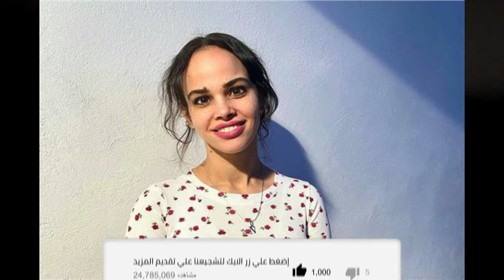خبر عاجل..فنانة شهيرة تنتقد ابنة عمرو دياب بعد اعلان خطوبتها (مقزززز ومقررررف)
فن. فنانون. اخبار الفن والمشاهير. عمرو دياب. نور عمرو دياب. شيرين رضا.
ابنة عمر دياب. عبير الشرقاوى. ازمات عبير الشرقاوى. جلال الشرقاوى. فنانة معتزلة.
خطوبة ابنة عمرو دياب. البيان. اليوم السابع. اليوم السابع بلس. مصراوى. المصرى اليوم.
ليالينا. اخبار المشاهير. اخبار مصر. النشرة الفنية. اخبار الفن. عاجل. اخبار عاجلة.